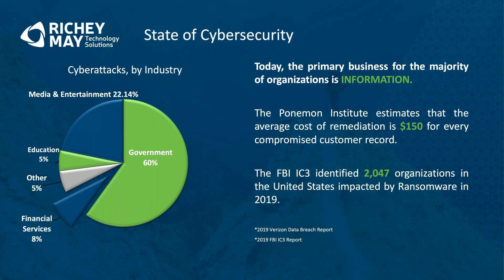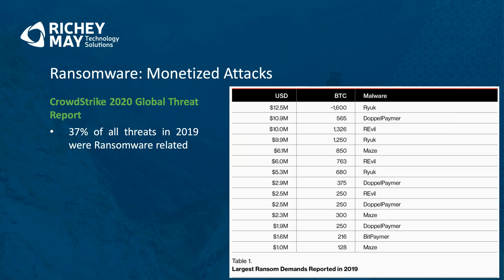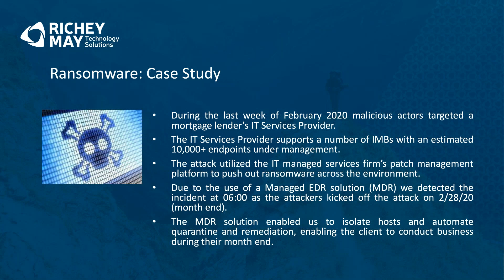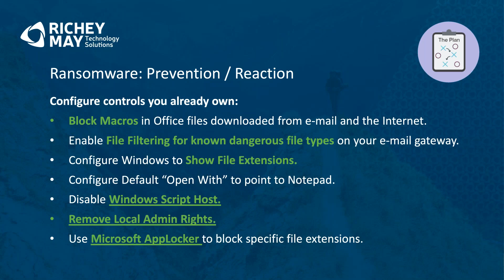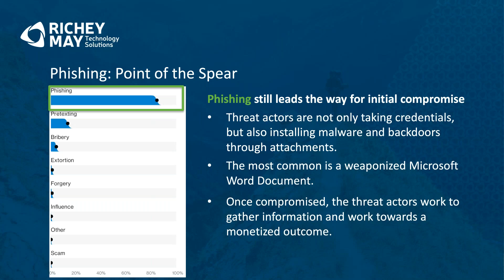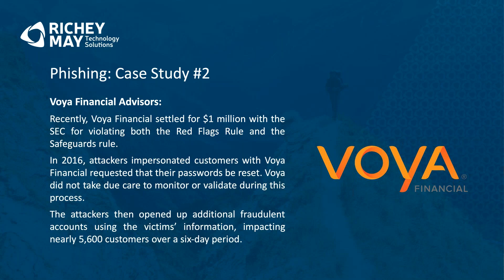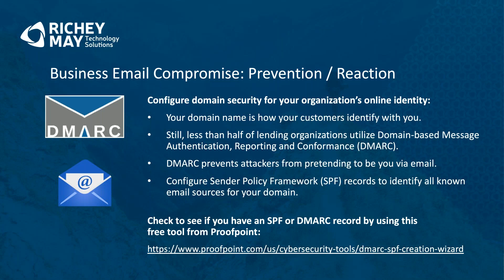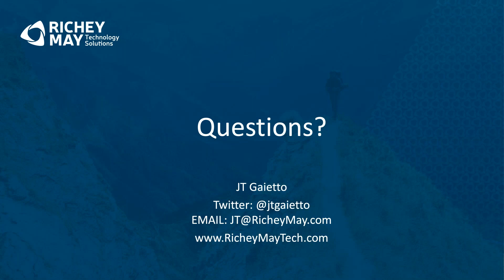Ransomware Threats for Mortgage Companies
In March 2020, Richey May hosted a webinar on Phishing, SMShing, targeted production server hijacking and client data theft that are all daily realities in the industry. Our mortgage-focused cybersecurity team will help you recognize the threats and set a plan to defend your firm before the busy spring and summer home buying season gets into full swing.  Topics included:
-Common attack types with real client and industry examples
-The Business of Ransomware
-Short Term Tips and Tricks: What you can do today to prevent or respond to attacks
-Long Term Planning: What resources you need to protect your business in the long term